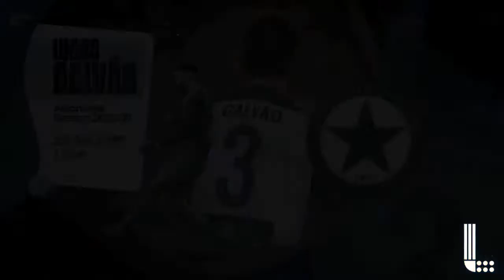Lucas Galvão - Atromitos FC - 2020/21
Lucas Galvão
Atromitos FC - Greece
Season 2020/21
Highlights